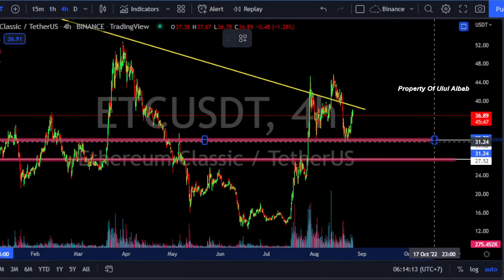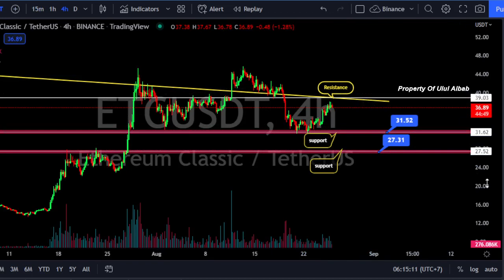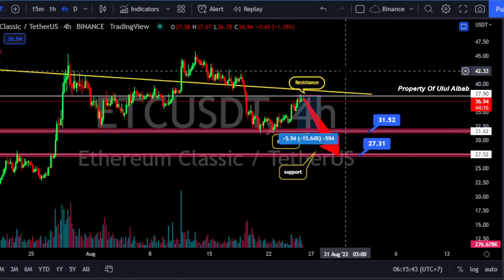Ethereum Classic ETC Price Analysis Today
hello, introduce me a scalper and cryptocurrency day trader. I will try to share technical analysis of price predictions for crypto currencies such as bitcoin, ethereum and others.

key : cryptocurrency, crypto, coin, price prediction, crypto news today, price action trading, technical analysis